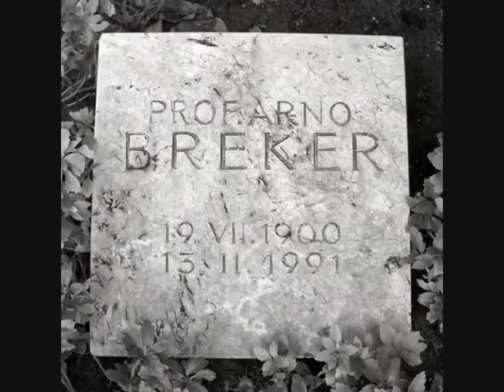Werke von Arno Breker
Arno Breker war ein deutscher  Bildhauer  und Architekt . Aufgrund seines Engagements für den Nationalsozialismus ist er bis heute umstritten.
Brekers Anlehnung an Plastiken der griechischen Antike kam den Bestrebungen an die stilistische Orientierung an der Antike entgegen.In Brekers Figuren sahen die Nationalsozialisten die ästhetischen Ideale ihrer Rassenlehre versinnbildlicht. Brekers Ausdrucksform wurde als „gestaltete Gesinnung, formgewordene Weltanschauung", als richtungweisend für den „neuen deutschen Stil" proklamiert.